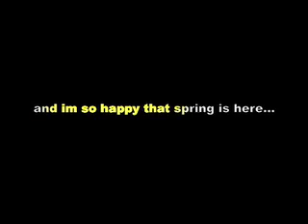Me hooping outside and practicing vortex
Me outside goofing off and tryin to learn the lasso/vortex move! also working on chest hooping and walking while hooping!